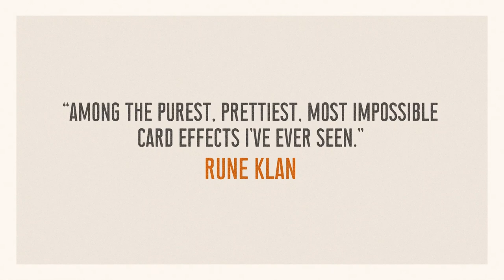Trojan Deck - by Joshua Jay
Vanishing Inc and Card-Shark release one of the strongest magic effects possible. Watch the whole presentation to witness the impossible match of two shuffled decks!

Available now, order it in Standard or Large Index version